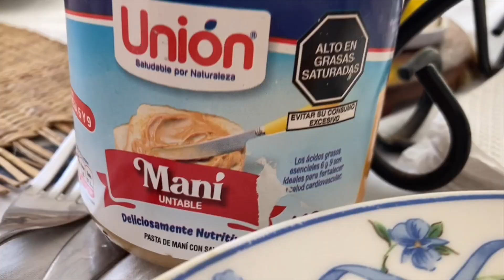MI RUTINA (2023)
Video que muestra y explica mi rutina del presente año.